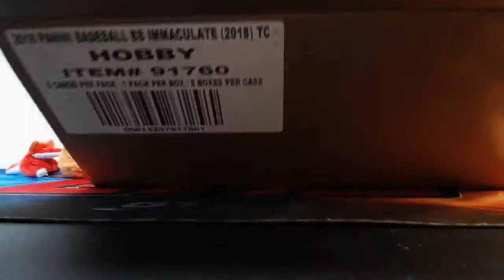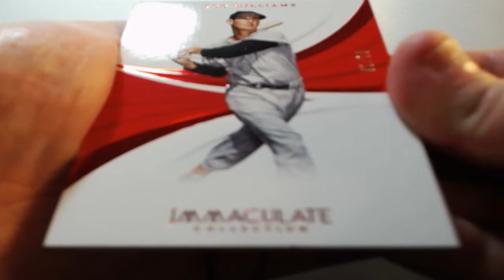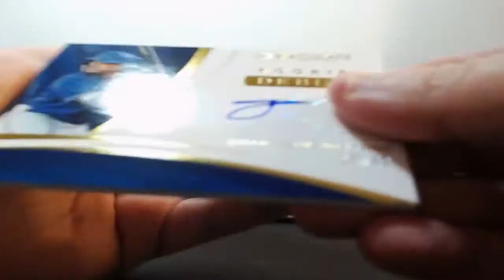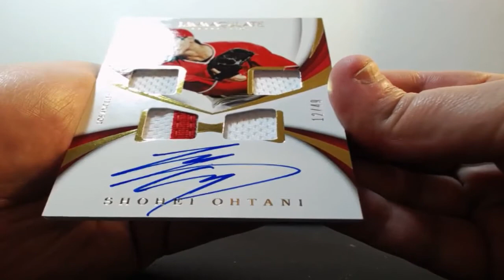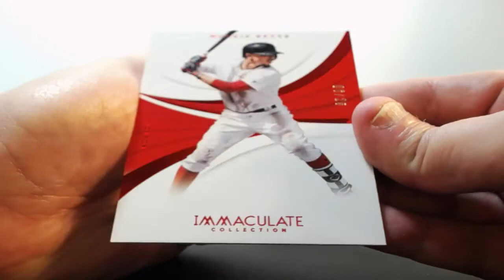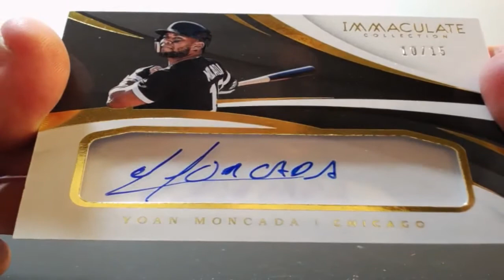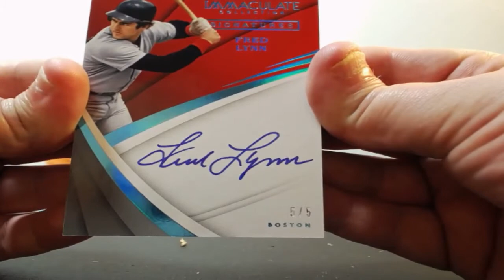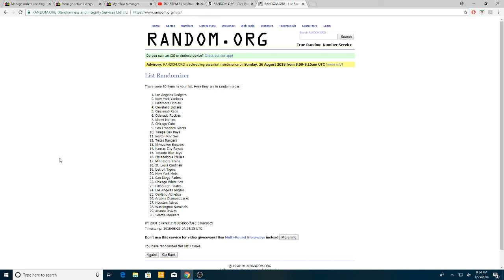08-25-2018 2018 Panini Immaculate Baseball 4 Box 1/2 Case Break AUTO MOJO! WOW!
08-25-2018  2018 Panini Immaculate Baseball 4 Box 1/2 Case Break  AUTO MOJO! WOW!